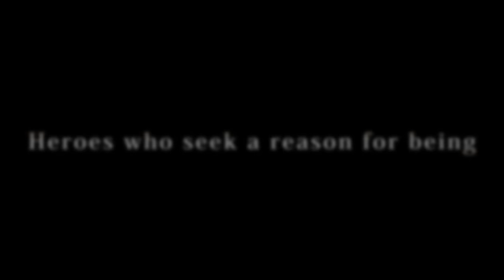【FINAL FANTASY IX】Trailer SP & PC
Selling over five million copies since its release
in 2000, FINAL FANTASY IX proudly returns on smartphones
and PC! Now you can relive the adventures of
Zidane and his crew in the palm of your hands!